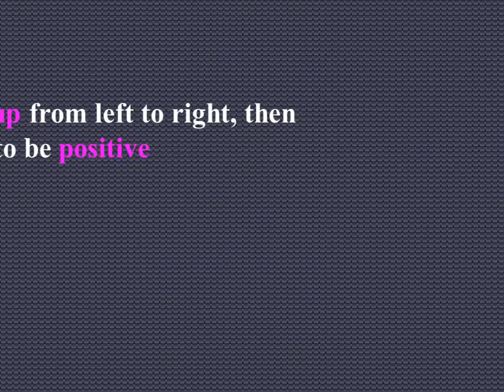Slope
Slope basically describes the steepness of a line
If a line goes up from left to right, then the slope has to be positive
Conversely, if a line goes down from left to right, then the slope has to be negative

Твір "Slope", створений Yuriy Kokotsky ліцензовано за ліцензією Creative Commons Із Зазначенням Авторства 4.0 Міжнародна.
Slope is simply the change in the vertical distance over the change in the horizontal distance
The formula above is the one which we will use to find the slope of specific lines
In order to use that formula we need to know, or be able to find 2 points on the line
If a line is in the form Ax + By = C, we can use the following formula to find the slope:
Examples
Horizontal lines have a slope of zero while vertical lines have no slope
Horizontal
Vertical